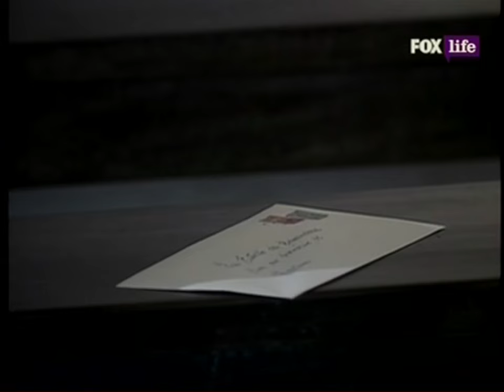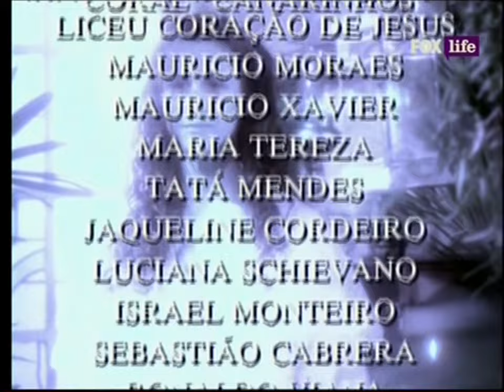O Direito De Nascer 113